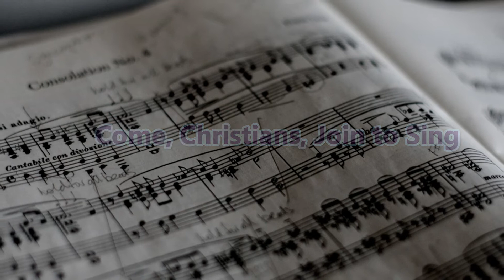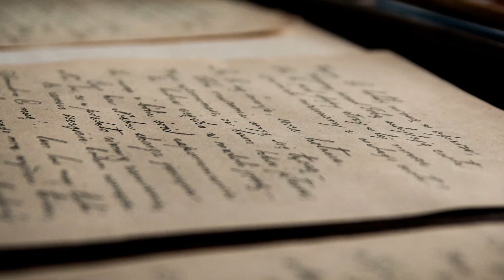KISAH DIBALIK LAGU HAI KRISTEN NYANYILAH I NKB 1 I Christian Henry Bateman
Kisah dibalik lagu-lagu rohani, kidung jemaat, pelengkap kidung jemaat, himne, hymn, Nyanyikanlah Kidung baru, Kidung Pujian, Kidung Pasamuwan jawi, Kidung pasamuwan kristen.